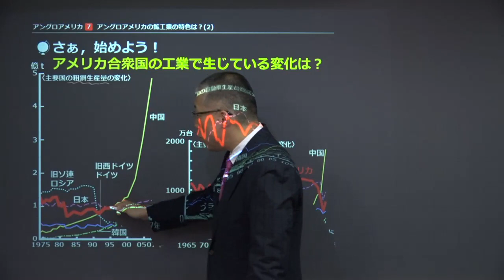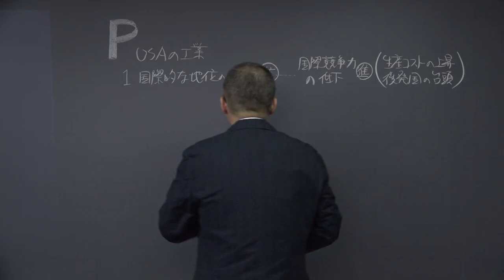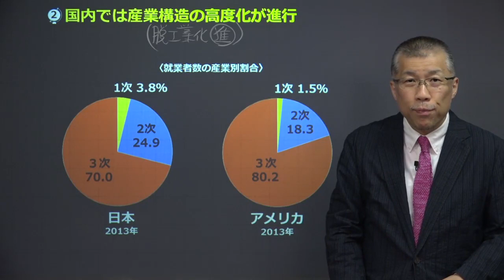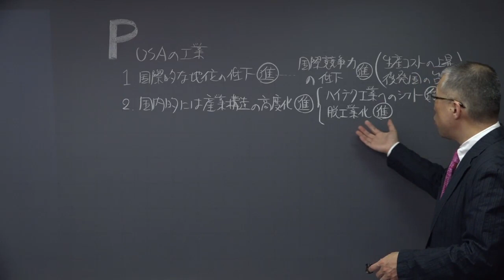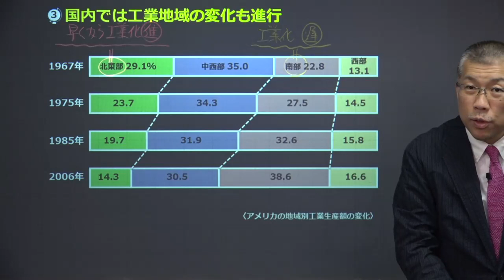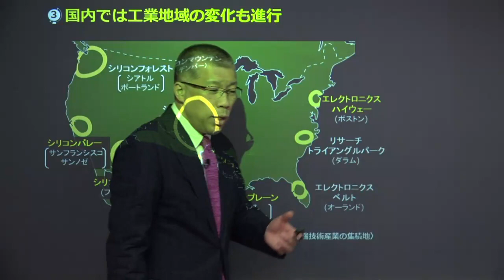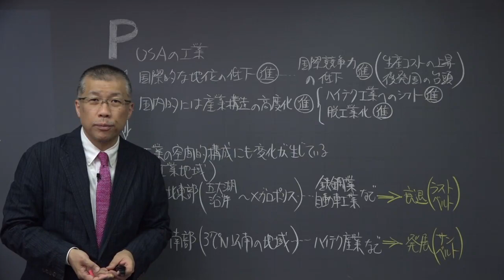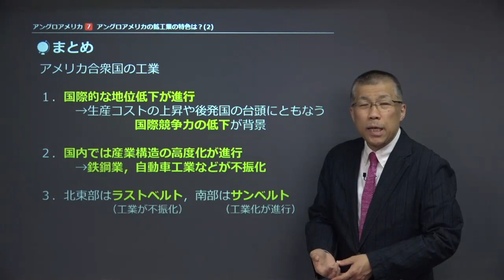【高校地理】 アングロアメリカ７ 鉱工業２ アメリカの工業 （２２分）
この映像授業では「【高校地理】　アングロアメリカ７　鉱工業２　アメリカの工業」が約２２分で学べます。この授業のポイントは「①国際的にはアメリカの工業の地位低下が進行　②国内では産業構造の高度化が進行　③国内では工業地域の変化も進行」です。映像授業は、【さぁ，始めよう！】⇒【ポイント①】⇒【ポイント②】⇒【ポイント③】⇒【練習】⇒【今回のまとめ】の順に見てください。

■「高校地理」でわからないことがある人はこちら！